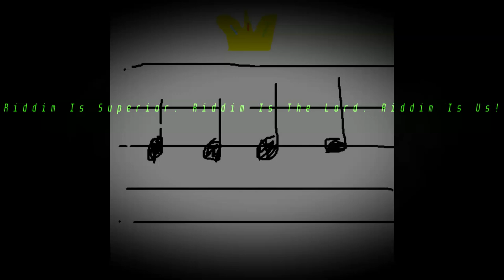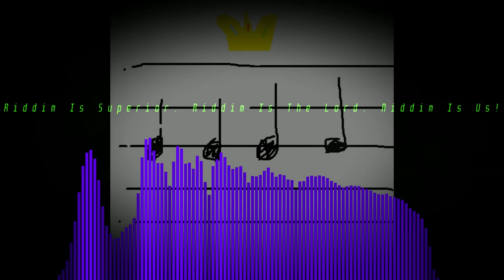Specter0administrator & KACTAI - Riddim Is Superior. Riddim Is The Lord. Riddim Is Us!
Time to show everyone that the music genre of Tren. umm... Riddim is the superior one in the world!

Genre: Trench (I promise S0A won't see this name here. Hehehe)

Lyrics:
In the depths of the beats, where the rhythm resides
Riddim is the lord, the source of all our musical lines
It courses through our veins, ignites the fire inside
In every note and flow, it's the essence we can't hide
In the silence, it whispers, and in chaos, it screams
It's the creation behind our wildest dreams
Riddim is the heartbeat, the pulse of the crowd
In unity we find it, shouting loud

Raise your hands, feel the vibe, as the tension soars
The lord of Riddim is near, as we all explore
Riddim takes control, and our spirits it restores
Riddim is the lord, it is us; let's settle the score

Riddim is something we all understand
No matter where you're from, it unites the land
In the music we find peace, take each other's hand
Riddim is superior, it's the master plan